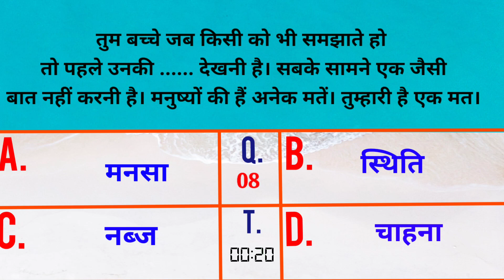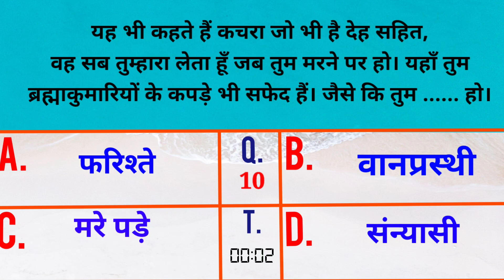आज की मुरली से प्रश्न उत्तर : 04 दिसंबर 2023 Aaj ki Murli se Question Answers:04 December 2023